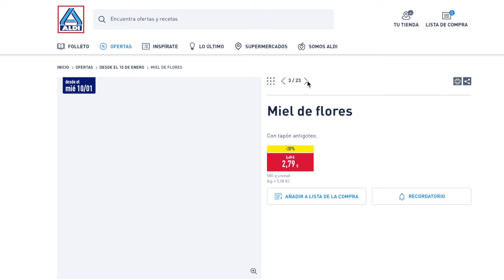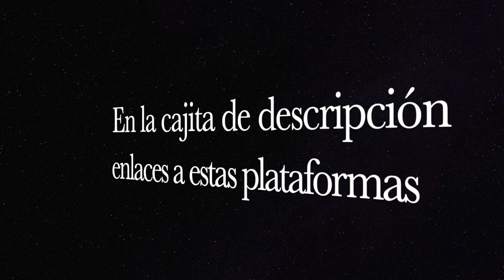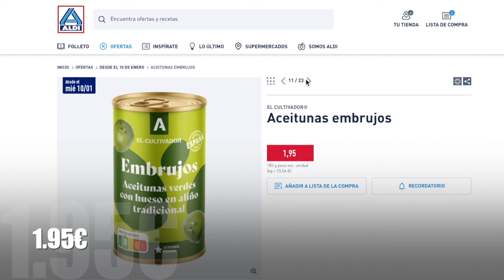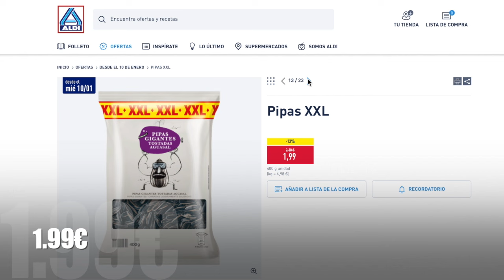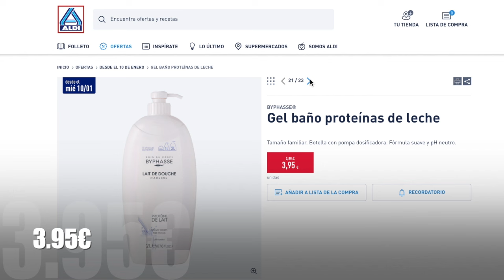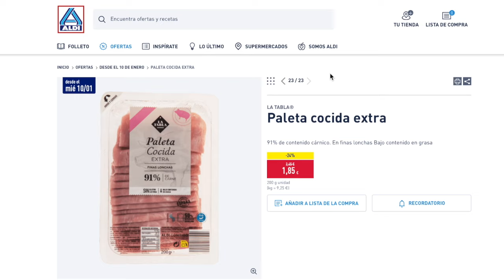🔥ALDI OFERTAS MIÉRCOLES 10 DE ENERO X TIEMPO LIMITADO VIGENTES HASTA EL 16 DE ENERO 2024🔥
Nuevas ofertas por tiempo limitado por parte de los supermercados Aldi España donde también para este día llevan ofertas en la sección de frescos y bazar.

OTRA INFORMACIÓN

✅ CANAL  @MsGuely
✅ CANAL   @msguelytv

📝  www. msguely.info